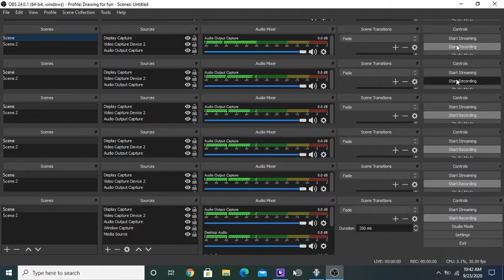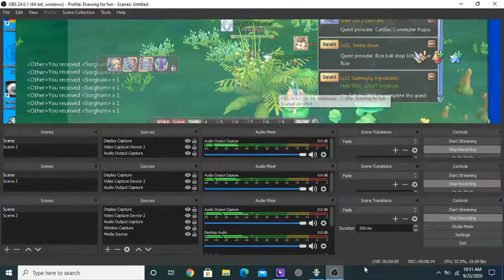Twin Sagas ep 25